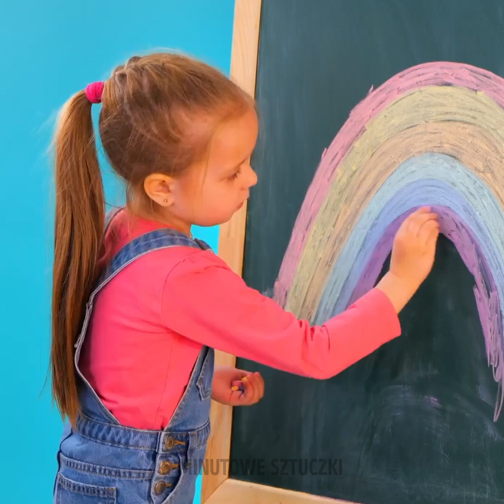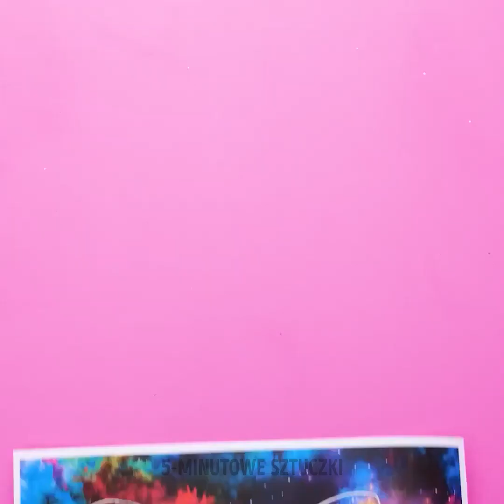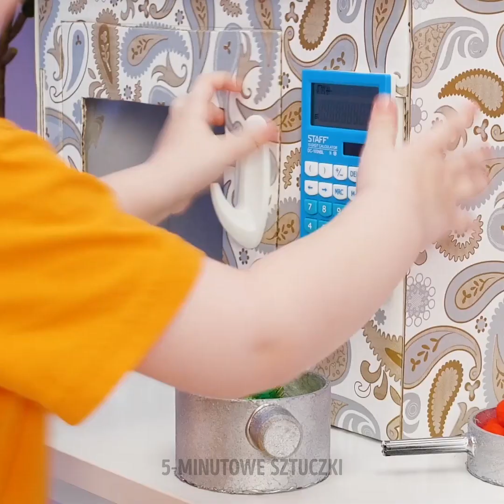JAK NAUCZYĆ DZIECI RYSOWAĆ || Świetne pomysły dla rodziców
Cześć, Zdolni Rodzice!
Czy Wasze dzieciaki chętnie rysują? Żeby rozwijać ich umiejętności, nie trzeba ich zapisywać do szkoły plastycznej, Wystarczy obejrzeć film, który przygotowaliśmy. Zaczyna się od fajnego sposobu na wykorzystanie resztek kredek. Nie trzeba ich wyrzucać - można je zamienić w piękny obrazek. Zaskoczcie dziecko kolorowymi potrawami. Wystarczą płatki śniadaniowe lub sok i barwniki spożywcze. Pokażemy nie tylko sztuczki plastyczne, ale także wspaniałe instrukcje o tym, jak zrobić ubranka dla lalek z balonów i pisakiem 3D. Obejrzyjcie, a nauczycie się różnych sztuczek, dzięki którym zabawicie dzieci i spędzicie przyjemnie czas.

Znaczniki czasu:

01:18 Pyszne farby do malowania
02:02 Niezwykły sposób kolorowania
03:33 Jak zastąpić pędzel widelcem
05:47 Urocze pomysły przy malowaniu palcami